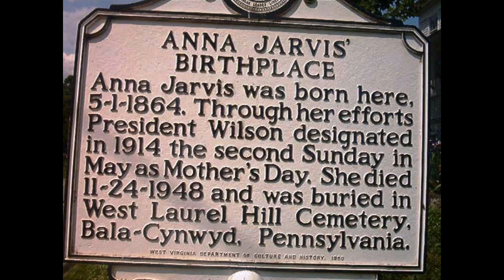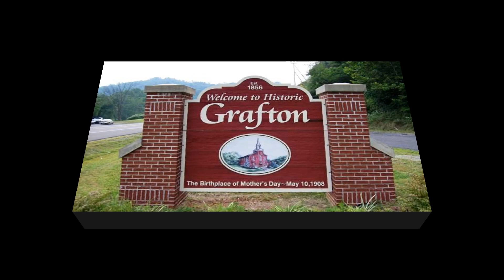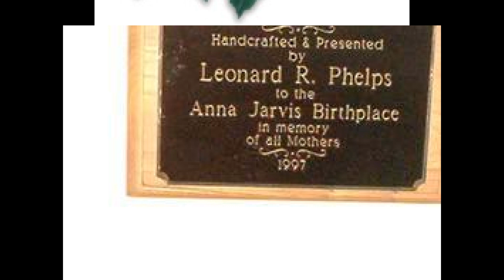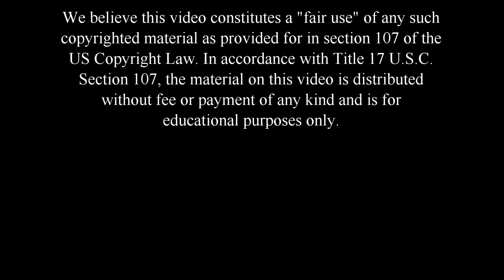Official WV Mothers Day Song by Tommy Dee Dadisman - Taylor County, WV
Official WV Mother's Day Song Written and performed by Tommy Dee Dadisman of Webster WV.   In 1997, West Virginia Governor Cecil H. Underwood announced that West Virginia would adopt the oficial state of West Virginia Mother's Day Song:  "From A Tiny Seed Mother's Day Was Born" by Tommy Dee Dadisman & Doc Williams.  Tommy and his wife, Olive were in charge of the Anna Jarvis house and museum in Webster for years.  You will love your visit to this home as well as a tour of Andrews Methodist Episcopal Church in Grafton, Taylor County, WV where the first Mother's Day was celebrated to honor all mothers everywhere in May, 1908.  You can purchase Tommy Dee Dadisman CD's when you visit Anna Jarvis birth home in Webster, Taylor County, WV.

We just started a new facebook page about our beautiful county of Taylor County, WV.  Please ask to join and contribute your photos and memories of our county.

US Copyright Law. In accordance with Title 17 U.S.C.
without fee or payment of any kind and is for